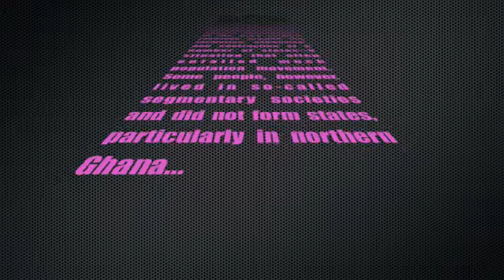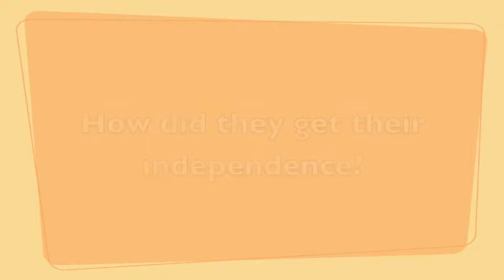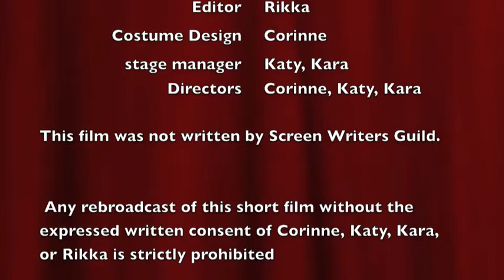World Civilization Project Ghana Sock Puppet Movie 02